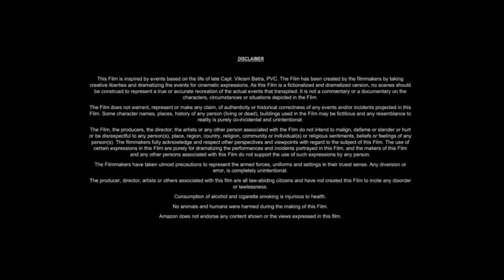Ant-Man (2015) Movie || Paul Rudd, Evangeline Lilly, Corey Stoll, Bobby || Review And Facts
Note: - Full Credit to Owners. All Images, Picture, Music show in the video belongs to the respected owners. Movie Credit
Ant-Man is a 2015 American superhero film based on the Marvel Comics characters of the same name: Scott Lang and Hank Pym. Produced by Marvel Studios and distributed by Walt Disney Studios Motion Pictures, it is the 12th film in the Marvel Cinematic Universe (MCU). The film was directed by
Ant-Man (2015) Movie || Paul Rudd, Evangeline Lilly, Corey Stoll, Bobby C, | Review And Facts